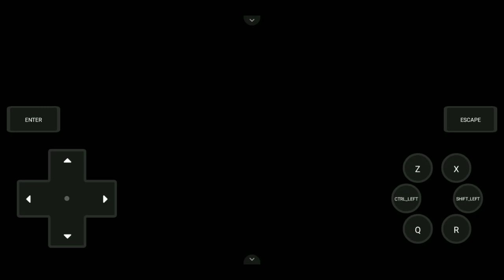Pokémon Fire 🔥 Ash / Episode -1 / Fun with Ajesh🔥🔥🎊🎊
So hello guys my name is Ajesh Pandey and I'm here to entertain you all from my gaming videos and maybe from vlogs in future so if you have subscribed my channel then ok if not then please subscribe it and like also till then ba-bye

and yes My Fact Video will be released till 15th of July it is in Scripting Period right now but it will take place in You Tube till 15th July , ba bye